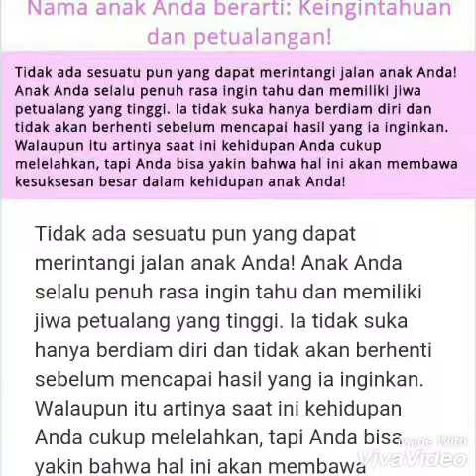247.Rehab Rumah ke 3 kalinya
Pekerja..saep,oji ganti Rohim
Asal dana Sertif

Ternyata Penyembuh Darah Tinggi dan pencegah Stroke & Jantung ada dalam Tubuh kita..

Namanya Beta Endhorphin

Ya...Zat tersebut 200 X lipat lebih kuat dari Morphin yang digunakan sebagai obat bius atau Anastesi (penghilang rasa sakit) apabila seorang dokter ingin melakukan Operasi Bedah kepada seorang Pasien.

Pertanyaannya Bagaimana zat tersebut dapat membantu menyembuhkan Darah Tinggi dan Pencegah Stroke serta cegah penyakit Jantung Koroner..?

Ternyata...
Hanya dengan Tersenyum..Organ Otak dengan otomatis mengeluarkan zat tersebut, 2 X lipat keluar lebih banyak bila tertawa, dan 3 X lipat keluar lebih banyak apabila seseorang melakukan suatu perbuatan baik yang dilandasi dengan niat & senyum ketulusan kepada orang lain.
(dr.Agus Rahmadi)
Karena ketika Beta Endhorphin keluar, zat tersebut akan melancarkan peredaran darah dengan cara membuat pembuluh2 darah berkontraksi/melebar, sehingga dapat melancarkan aliran darah.

Luar Biasa...
Allah menciptakan Tubuh kita sekaligus dengan pelindung..dari penyakit.
Yaa Allah...Terimakasih
Saya Bersyukur karena memiliki tubuh yang sempurna & sehat Paripurna ☺

So...
Tunggu apalagi...ayoo berikan senyum tulus anda setiap hari kepada Orang Tua, pasangan, anak, dan sahabat anda.
Dengan minimal 20 X per hari, setiap kali tersenyum cukup 20 detik.(lebih banyak sangat baik).
Kita sudah memberikan Efek Terapi kesehatan pada tubuh kita. Juga INVESTASI KESEHATAN!!!

Sampaikan kepada orang lain jika artikel ini, dinilai bermanfaat...!

Salam LIBUR PANJANG